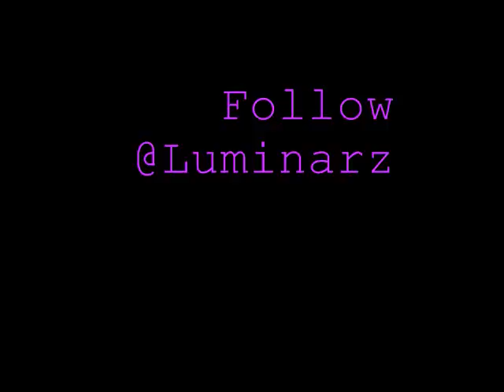Luminarz- 22 Feat. K-Bizzle